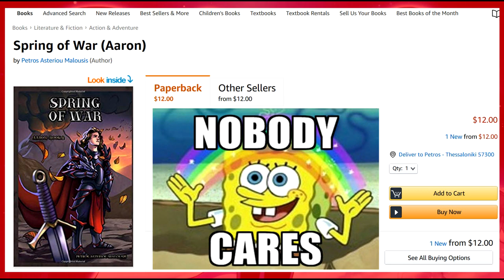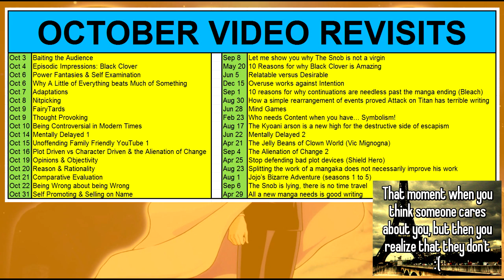Vlog: The Snob's second book is ready and nobody cares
Here are the two ways you can waste your money on getting my terrible book:

Softcover: 12$ via Amazon

And share this around in social media so I can sucker people into buying this trash